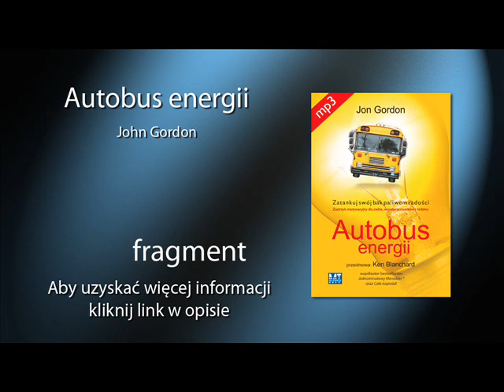Autobus energii - audiobook